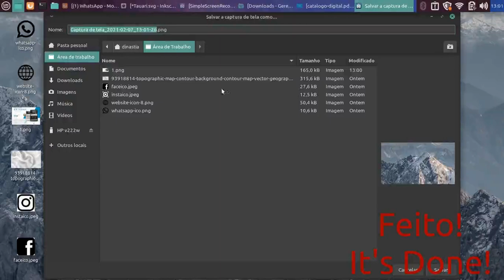Linux Mint - PrintScreen Easy way